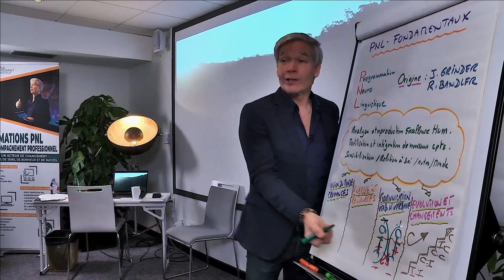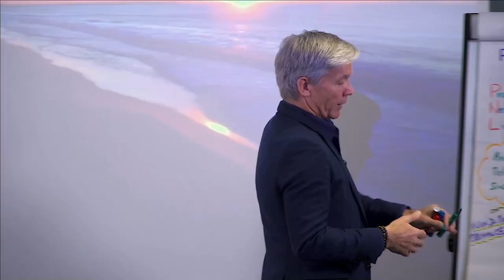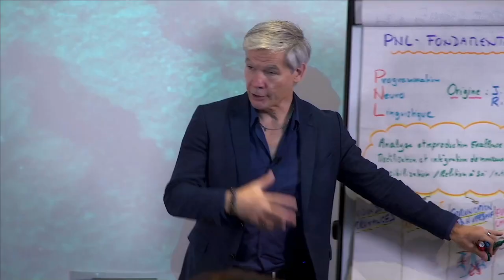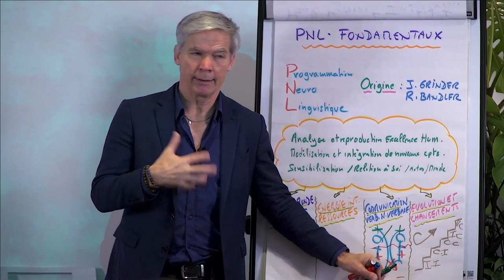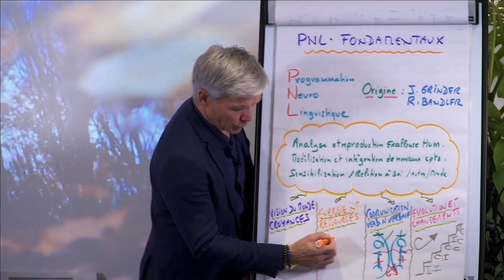Les fondamentaux de la PNL - extrait de formation